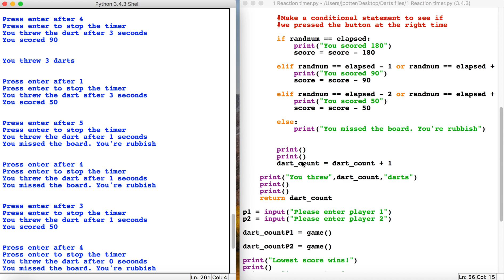6 Darts Game Winning the Game in Python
This set of videos will show you how to make a text based 2 player darts game in python based on a reaction timer.

This video will show you how to set up the winner after the 2 player game has been played.